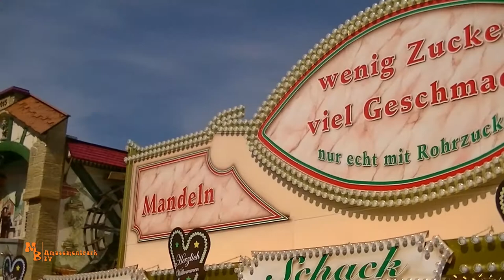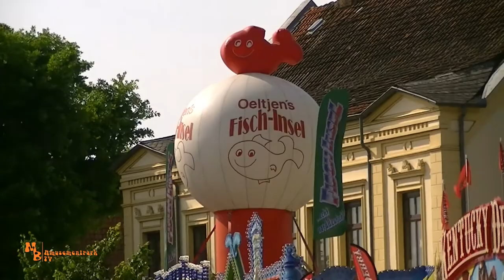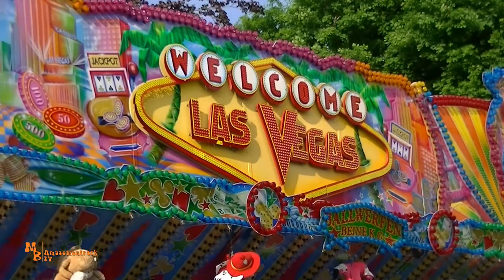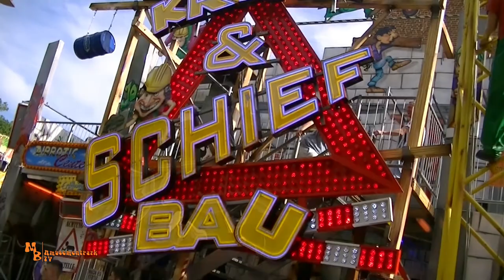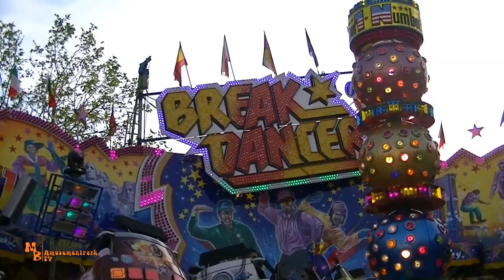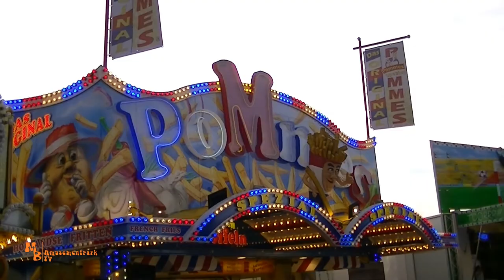Domweih Verden 2019 / Impressionen